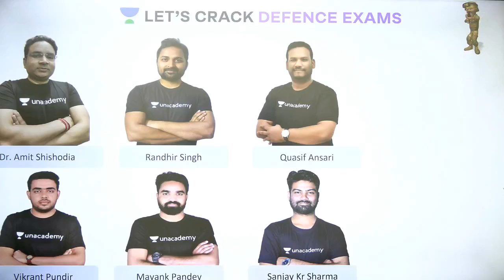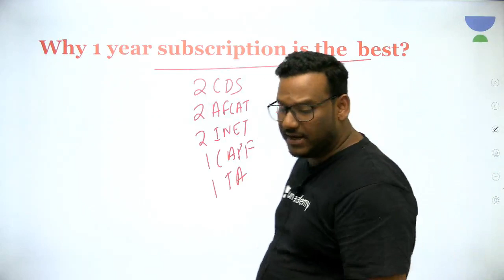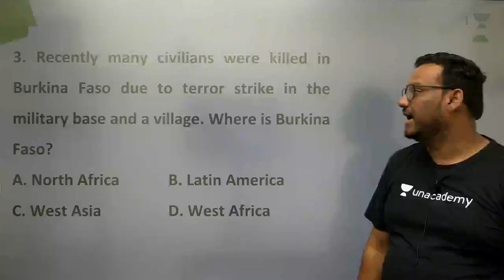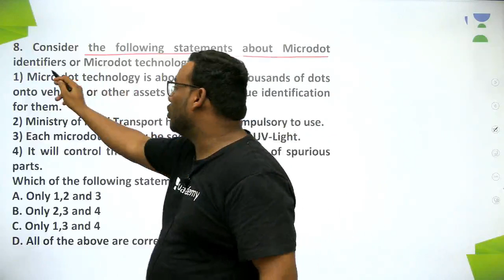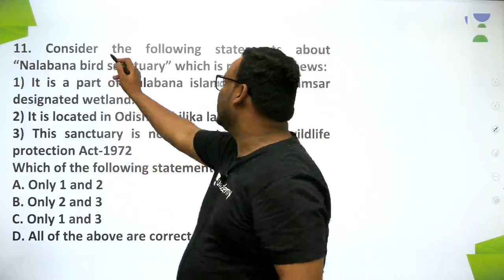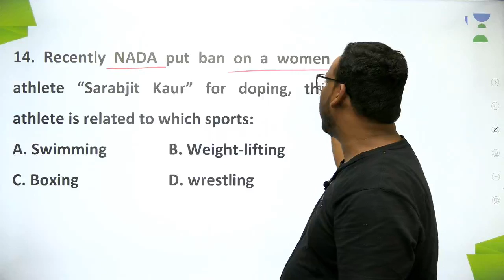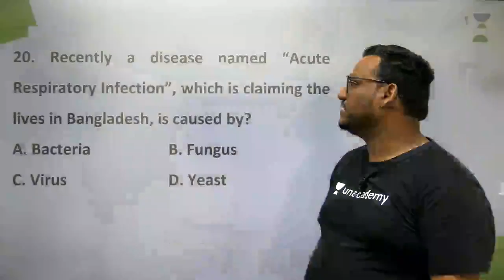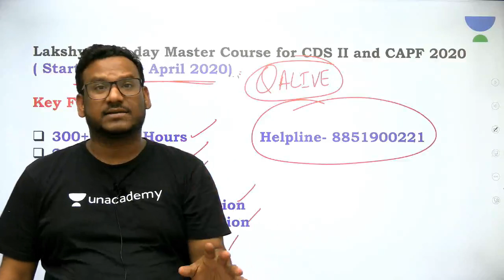Express 365 Current Affairs | (Day-6) Important Current Affairs | Target Defence | Quasif Ansari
This lesson starts with a discussion on Express 365 Current Affairs' important questions. In this lesson, Quasif Ansari shares his various preparation strategies along with examples that will help you to crack the exam.

Unacademy Subscription Benefits:
1. Learn from your favorite teacher
2. Dedicated DOUBT sessions
3. One Subscription, Unlimited Access
4. Real-time interaction with Teachers
5. You can ask doubts in the live class
6. Limited students
7. Download the videos & watch offline